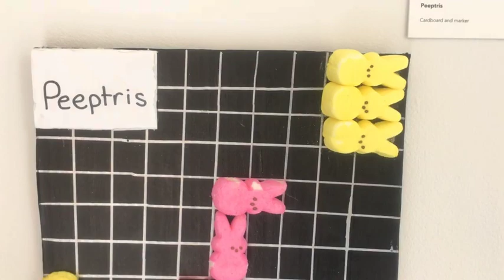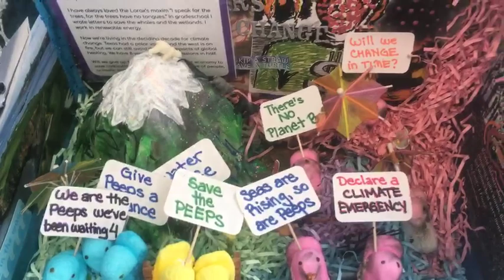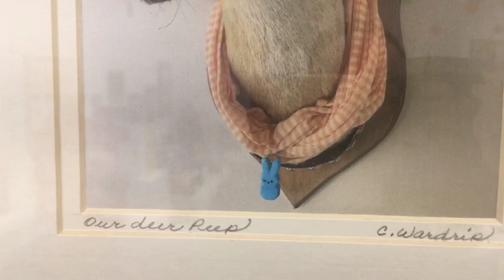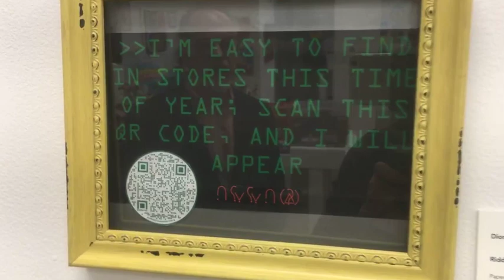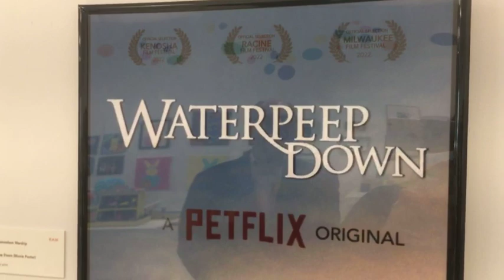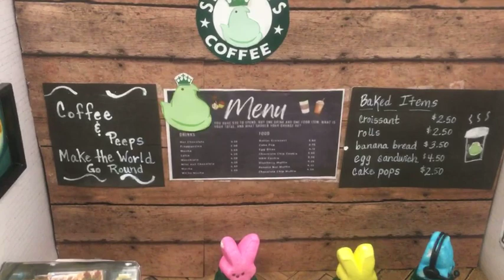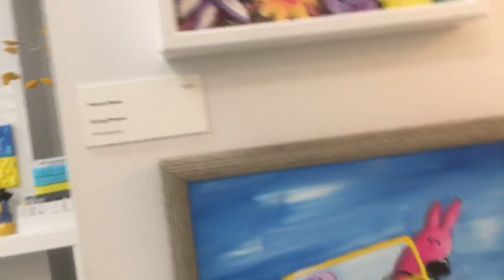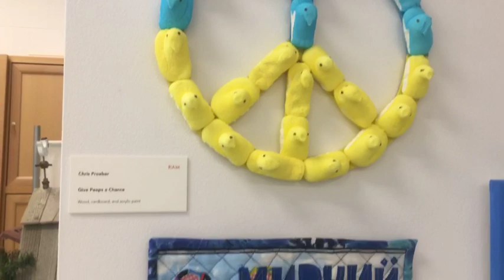Virtual Tour of RAM 13th Annual International Peeps Art Exhibition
Experience the RAM 13th Annual International Peeps Art Exhibition from the comfort of your living room!  Join Bruce W. Pepich, RAM Executive Director and Curator of Collections, and Lisa Englander, founder of the Peeps Art Exhibition at RAM, for this intimate glimpse of the 2022 show.

Originally broadcast via Facebook Live on April 12, 2022.